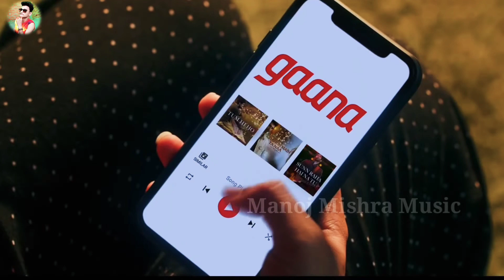Guru Randhawa | Chahunga Main Tujhe Hardam |Song 2019 , Official Video Manoj Mishra Vlogs